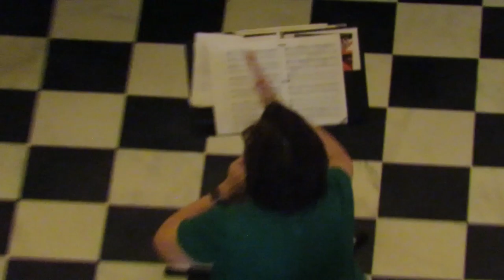12 Silent Night